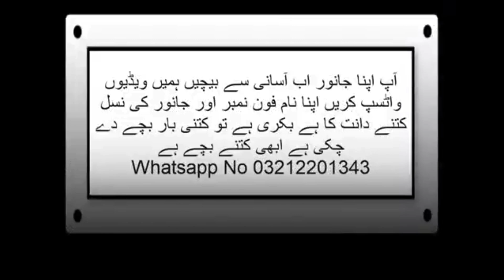Bhains Colony Bakra Mandi Rate Update 22/09/21 Livestock Market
دوستوں  بھینس کالونی بکرامنڈی  کا لاسٹ پارٹ یعنی آخری پارٹ اور یہ سیکنڈ میں نے اس لیے چھوڑ دیا ویڈیو بہت لمبی ہو رہی تھی تقریبا تیس منٹ کی تو میں  آج ہی دونوں پارٹو کو اپلوڈ کر رہا ہوں تو آپ لوگ ذرا ویڈیو کو پیار دیں اور چینل کو سبسکرائب کیجیے لائیک کیجیے شیئر کیجیے تاکہ ہمارے آنے والی ویڈیوز آپ کو آسانی سے مل سکیں اور اپنے جانوروں کو آسانی سے فروخت کرنے کے لیے ہم سے رابطہ کریں 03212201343